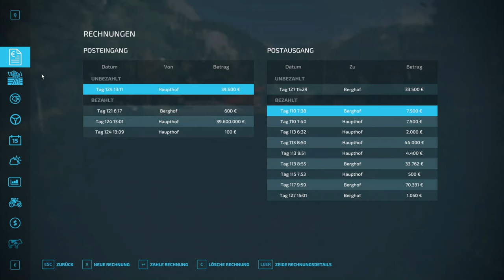LS22 | Das Chaos geht weiter | Mais Häckseln | Dürrenroth | #40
Servus Leute, letzte Folge haben wir schon mir dem Häckseln bei der BGA angefangen, es ist anstregend und dauert dauert ewig, hoffentlich ist es trotzdem intreressant für euch!

Denn ihr überall auf der offiziellen Giants Website einlösen könnt.